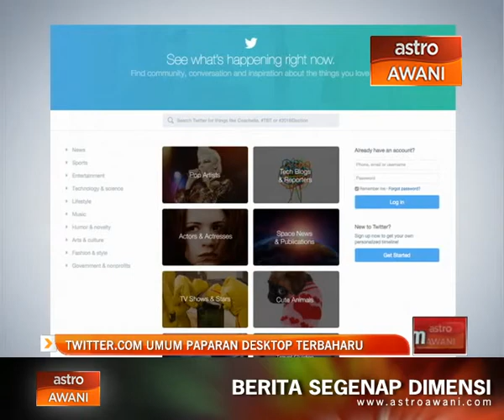Twitter.com umum paparan desktop terbaharu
Hari ini, Twitter cuba memberikan kelainan dengan membuka akses maklumat dan tweet penggunanya walaupun anda tidak mendaftar dengan platform itu.